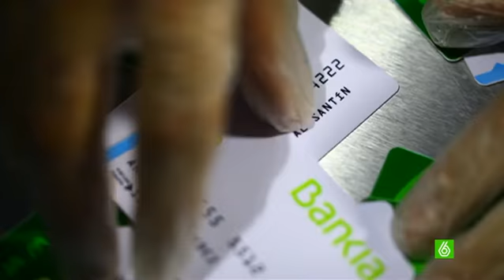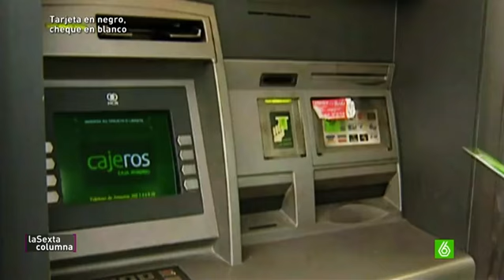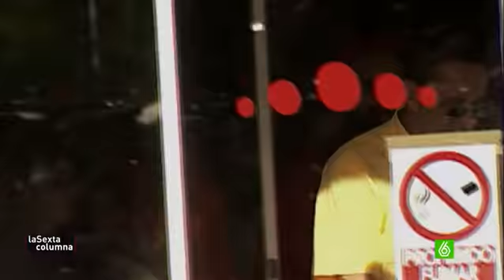¿Qué y a quién compra una tarjeta black de Caja Madrid?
Caja Madrid, la caja de todos, era en realidad el cortijo de unos pocos. Años después de la quiebra de la entidad y tras un rescate de 22 millones, sale a la luz algo oscuro, discreto y muy valioso. Tarjetas de crédito en negro. A falta de esclarecer si hay responsabilidad penal en su uso, el recorrido de estas tarjetas ha terminado de indignar al ciudadano.